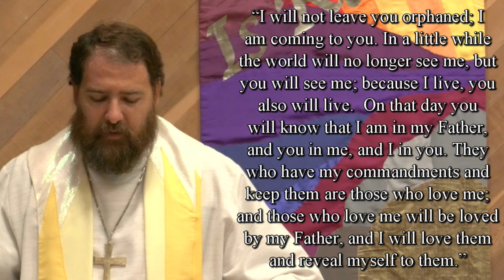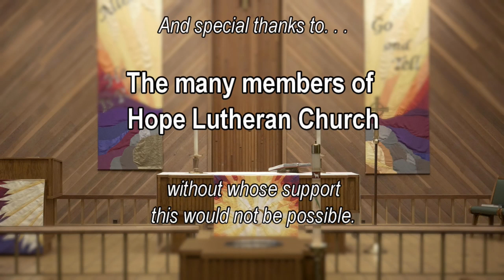Sunday, May 17 2020 - 6th Sunday of Easter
Hope Lutheran Church Fresno's service for the 6th Sunday of Easter.  Alleluia, Christ has risen.  He is risen indeed!  Alleluia!